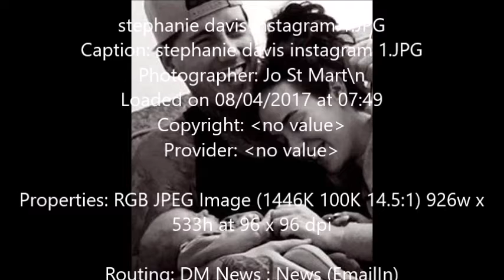Stephanie Davis shares adorable snap from baby Caben Albi's first trip to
First time swimming with mummy': Stephanie Davis shares adorable snap from baby Caben Albi's first trip to the pool... as Jeremy McConnell continues rehab treatment
He came into the world amid a tumultuous paternity dispute and complex on-off relationship between his parents.
But Stephanie Davis is a doting mum to her son Caben Albi and treated her two-month-old boy to his first swimming trip on Thursday.
The former Hollyoaks star, 24, is parenting solo for the time-being, as Caben's dad -her on/off boyfriend Jeremy McConnell - embarks on a stint in rehab.

Hollyoaks star Stephanie Davis shared an adorable photo of baby Caben-Albi experiencing a swimming pool for the first time on Thursday
Stephanie looked glowing and relaxed in the cute Instagram snap, where she can be seen kissing her tiny son - who looks slightly confused about being in the giant bath.
Scraping her dark tresses back into a neat up-do, Stephanie donned a halterneck string bikini for the low-key outing.

Looking sensational and showing off her flawless skin as she went make-up free, the new mum looked in her element as she got her baby son comfortable with being in the water.
Sharing the snap with her avid fans on Instagram, Stephanie lovingly captioned the picture: 'First time in the swimming pool with mummy.'

On Monday, Stephanie shared a video of her embattled ex-beau Jeremy changing their son Caben-Albi's nappy
The actress continued to prove fences are mending as she posted the throwback clip in which her rehab-dwelling ex nearly vomited while he changed his child's soiled nappy for the first time.
In the latest twist in their convoluted love story, the actress has reached out to Jeremy to support him after he sought help for his issues and demons following his arrest for allegedly assaulting her.